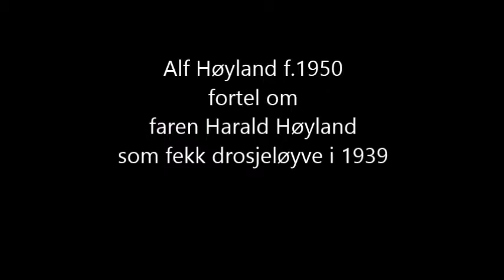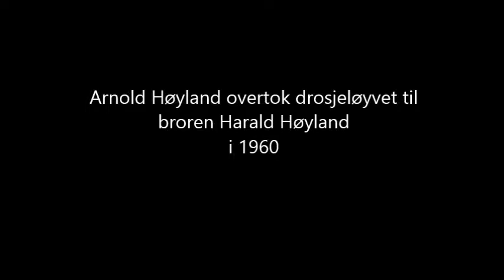Alf Høyland fortel om drosjekøyringa til faren Harald Høyland